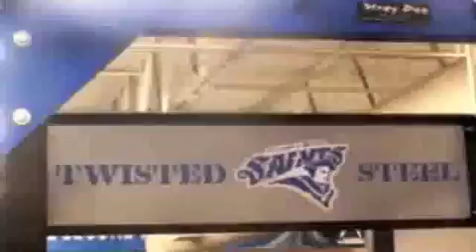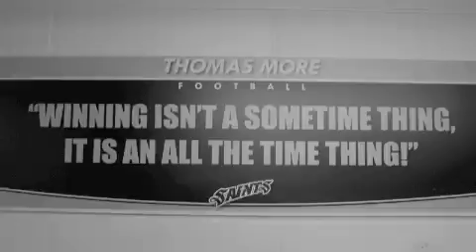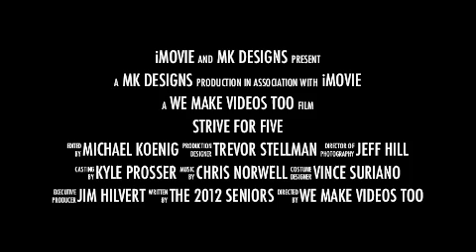Motivation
Getting Ready for another Great Season at TMC